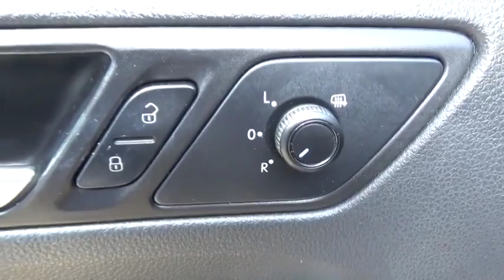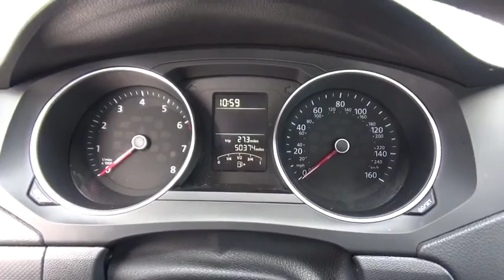2015 Volkswagen Jetta for sale near me | Lia VW of Enfield, Enfield, CT PL06532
U 2015 Volkswagen Jetta for sale near me | Lia VW of Enfield, Enfield, CT.
2015 Volkswagen Jetta  - Stock#: PL06532 - VIN#: 3VW2K7AJ7FM212013

One Owner *, Clean Car-Fax *, New Tires *.brbrBlack 2015 Volkswagen Jetta 2.0L S 2.0L I4 SOHC 6-Speed Automatic with Tiptronic FWDbrbr34/23 Highway/City MPGbrbrThousands of Cars, Trucks, SUVs, Minivans, Certified Pre-Owned, and that's just the beginning. The Lia Auto Group has been Meeting the Automotive needs of our Customers for over 30 Years. After the Sale, our Highly Trained Service and Parts Professionals are here to keep your Vehicle running in Top Shape. Lia would like to Thank all of our Loyal Customers for making us one of the Top 100 Auto Groups in the Country. We invite you to Visit Lia Volkswagen of Enfield or Shop our impressive Online Inventory to see why our customers keep coming back. Here for you Today and Tomorrow after the Sale, Lia Volkswagen, experience the difference!